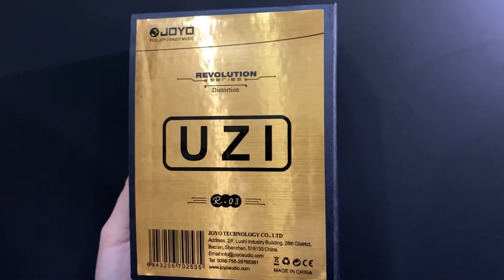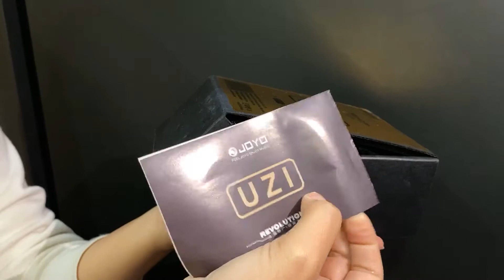JOYO : UZI Review มันไม่ใช่ปืน!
Specially designed for heavy metal, it’s characterized by High Gain. With a BIAS knob, you can switch easily between American Distortion and British Distortion. Meanwhile, UZI has a GAIN Control Knob and a VOLUME Control Knob, both are of dynamic balance, adjust the GAIN knob while don’t adjust the VOL knob, the signal from the circuit will adjust automatically, ensuring the Volume is the same as before.

Controllers: Volume, Gain, Bias, Low, Mid, High, LED Toggle

With no battery compartment